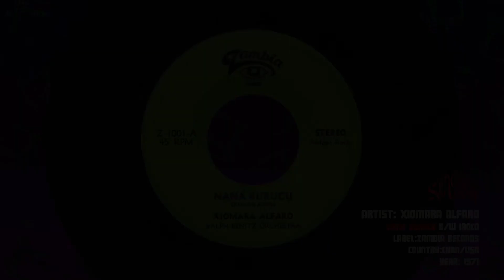Xiomara Alfaro- Nana Burucu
Groovin' Afro-Cuban rock from Cuban-born Xiomara Alfaro in 1971 with backing by then husband Ralph Benitez y Orq.

Sonorama presents "Oro Negro/Black Gold", obscure vintage Latin gems handpicked by Sonorama.